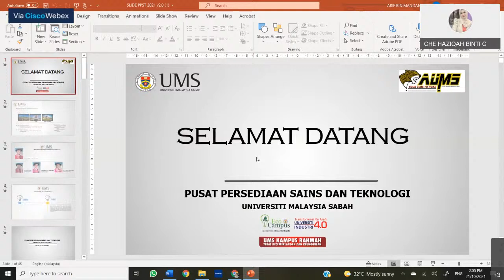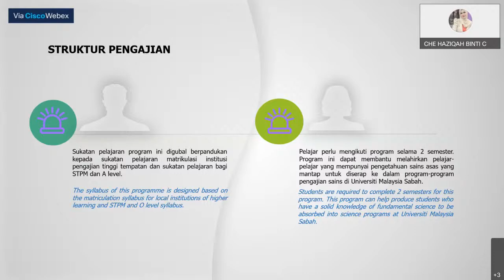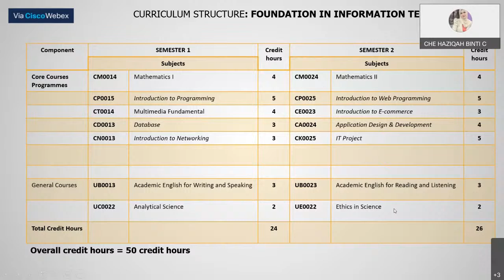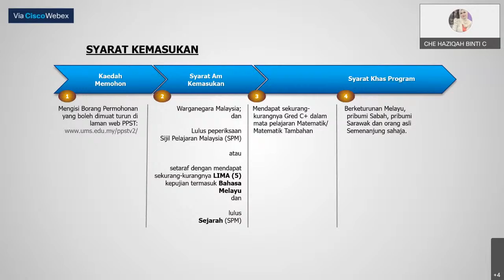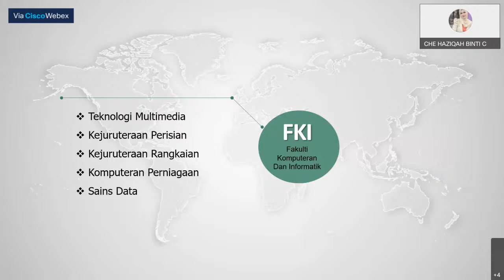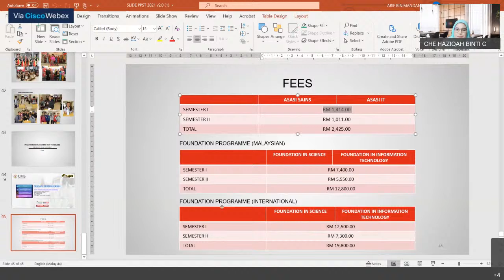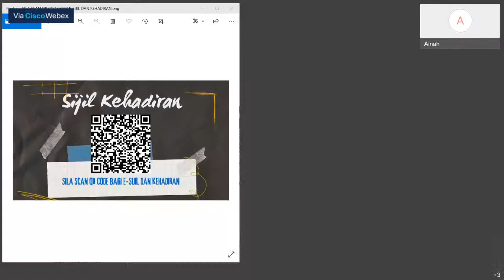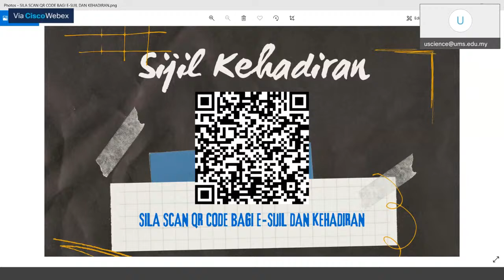3S Chapter Zon : Zon 3 ( Beaufort, Kuala Penyu, Ranau Sipitang dan Kundasang)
Anjuran Bersama Pusat Persediaan Sains dan Teknologi serta U-Science UMS

Penceramah:
Dr. Che Haziqah Bte Che Hussin (K)
Pn. Iziana Hani Ismail
Cik Hazwani Dahon
Pn. Nur Sarifarinah Bte Asmuin